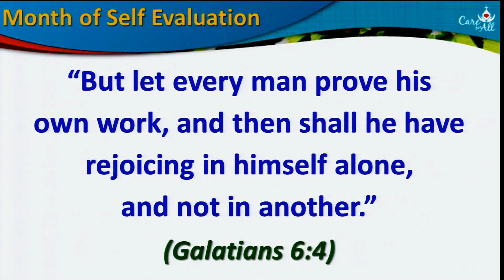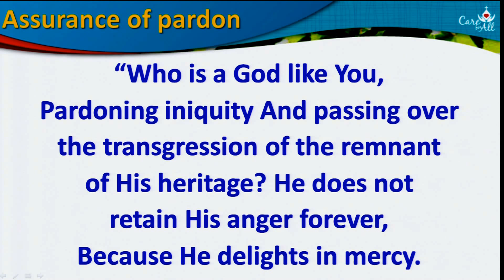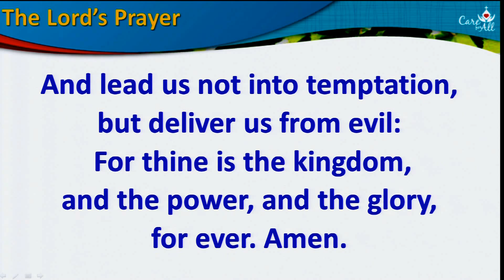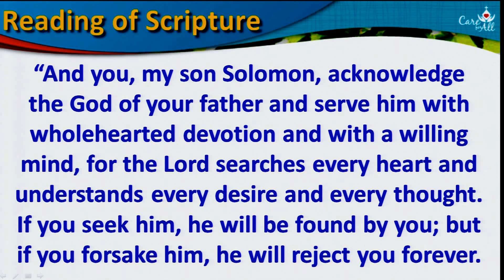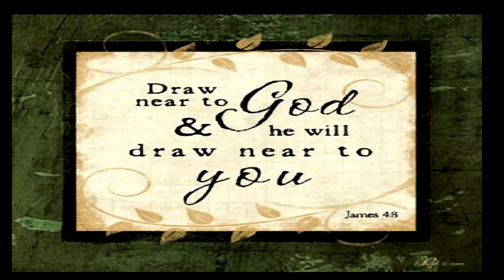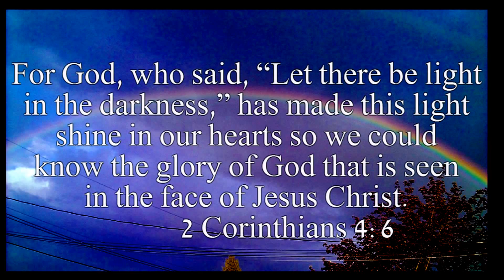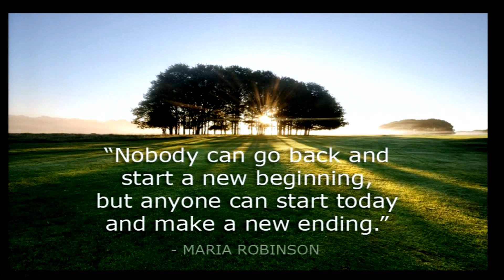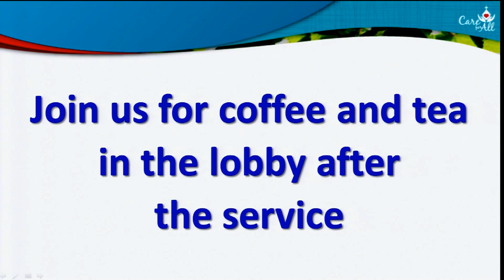English Service 2015-06-14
"Personal Devotion to God"
John 3:1-8
Albert Chan
Wattana Church